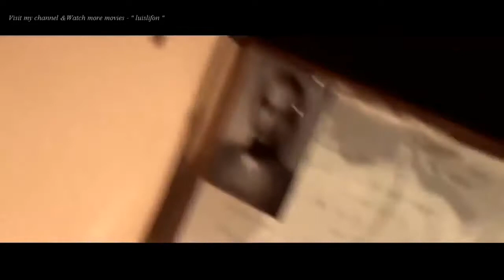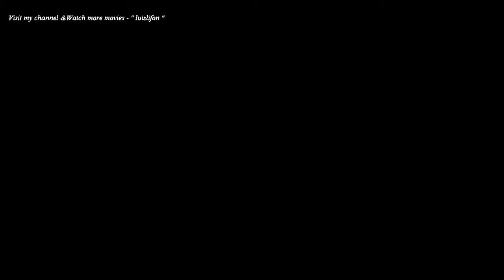Best War Movies 2017 - Newest WAR Movies Full Length English hollywood